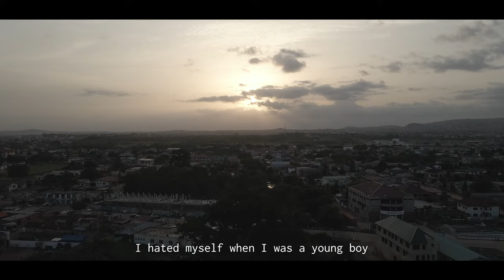SAVING CHRIS OFFICIAL TRAILER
a film by Eddie Nartey

Welcome to the world of EN Academy , Movie Academy by Eddie Nartey.En Academy Official YouTube channel is where you can enjoy the array of projects undertaken by the student of EN Academy..